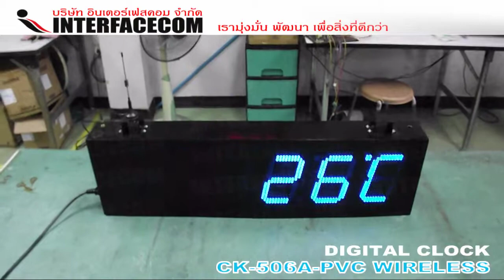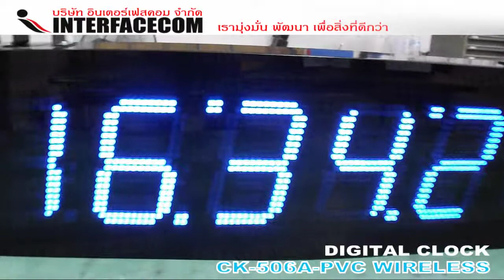DIGITAL CLOCK CK-506A-PVC, BLUE COLOR